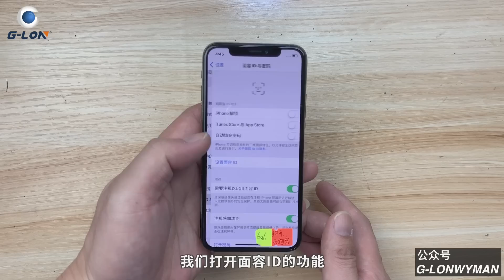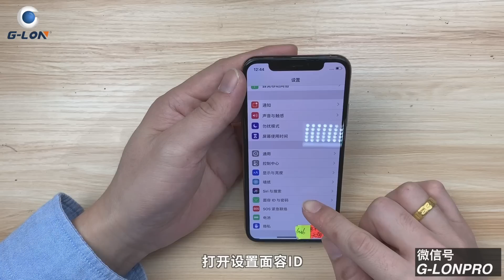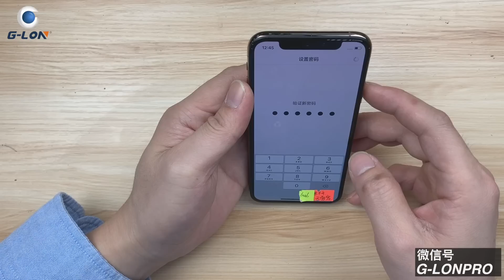Fix iPhone Xs Face ID Not Work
Any questions add WeChat：G-LONPRO